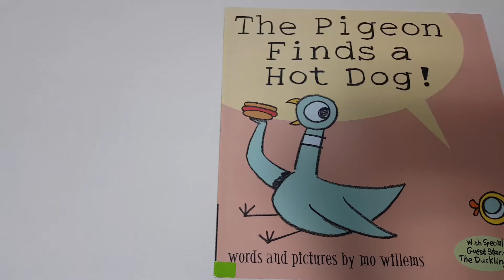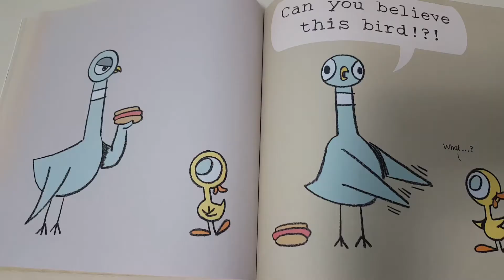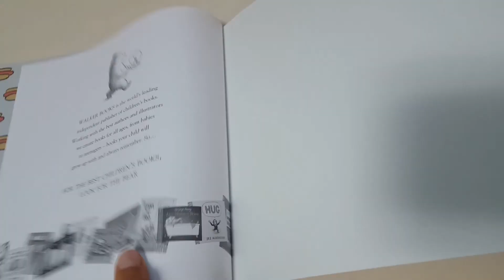The Pigeon Finds a Hot Dog